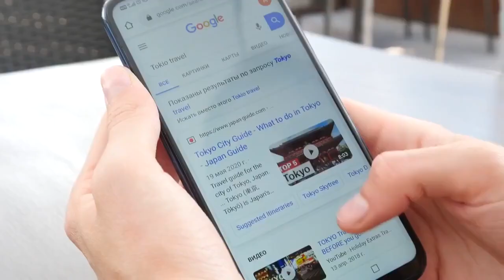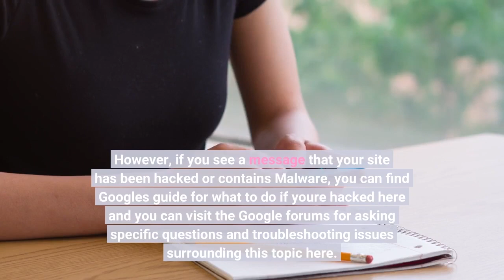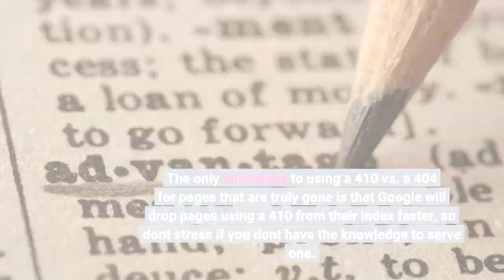Google Search Console – a Beginner’s Guide to Finding Actionable SEO Tasks